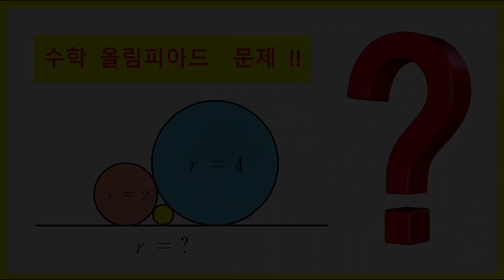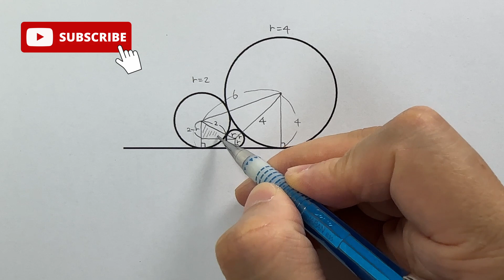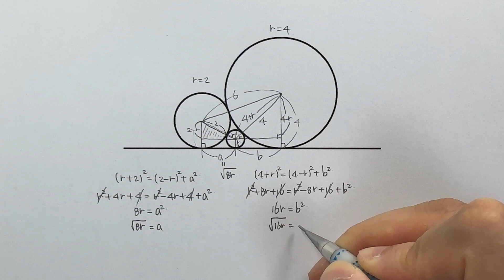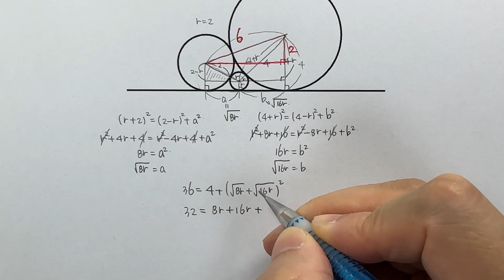[수학올림피아드] 노란색 원의 반지름은?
세 개의 원이 모두 외접하면서
동시에 한직선에 접하고 있을 때,
가장 작은 노란색 원의 반지름의 길이는?